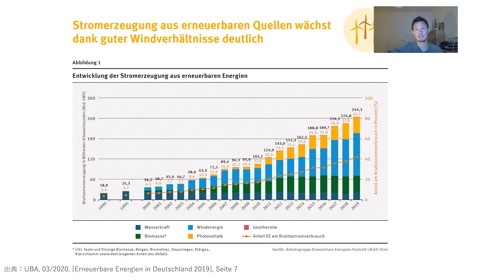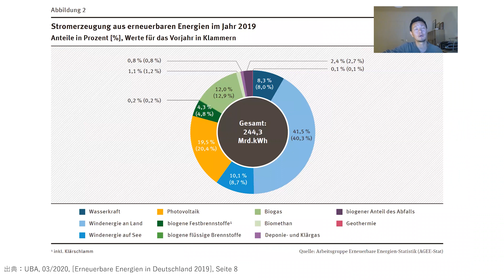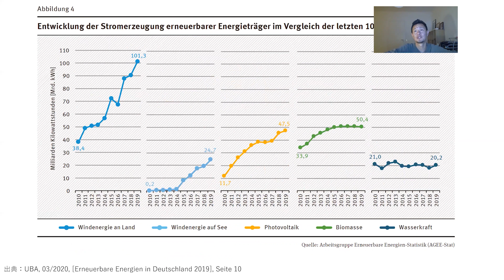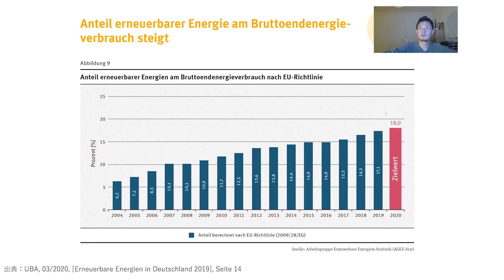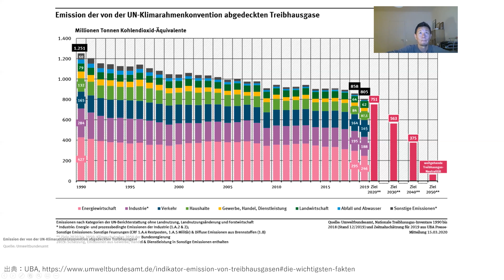ドイツのエネルギーシフトの推進について（後編）【ウェビナー】vol.2（村上敦）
村上 敦 〜ドイツ在住のジャーナリスト・環境コンサルタント〜
日本で土木工学部、ゼネコン勤務を経て、環境問題を意識し、ドイツ・フライブルクへ留学。
フライブルク地方役場（ブライスガウ・ホッホシュバルツバルト郡）建設局に勤務の後、2002年から独立し、ドイツの環境政策、都市政策、エネルギー政策などを日本に紹介する。

多様なメディアへの寄稿と企画協力、環境関連の調査、自治体／企業へのコンサルティング、講演活動を続ける。南ドイツの自治体や環境関連の専門家、研究所、NPOなどとのネットワークも厚い。

共著：『進化するエネルギービジネス ～ポストFIT時代のドイツ』
ドイツ連邦環境庁「Erneuerbare Energien in Deutschland 2019（ドイツの再エネ統計2019）」：
ドイツ連邦環境庁「Indikator: Emission von Treibhausgasen（ドイツのCO2排出速報2019）」：
ドイツ連邦経済・エネルギー省「Renewable Energy Sources in Figures（ドイツの再エネ統計2018）」：